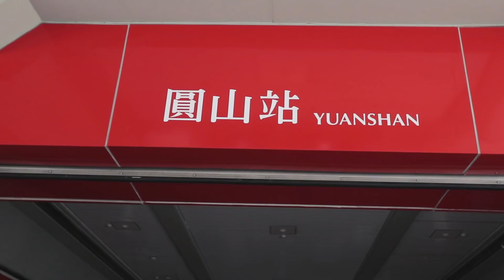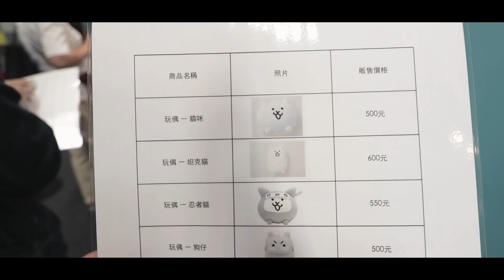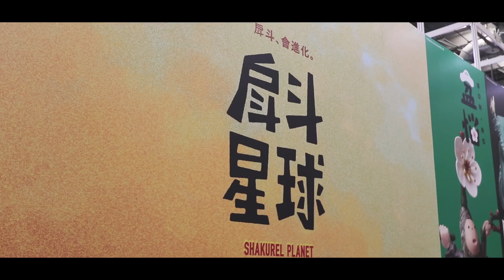衝出門就是為了買這些 | 貓咪大戰爭第一次賣週邊 | VLOG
搜尋歌曲:If You Let Go (Chez Remix) - Alexander Fogelmark feat. Matilda Michaeli

我使用設備 ↓↓
相機 CAMERA : Canon 77D
鏡頭 LENS : Canon EF-S 10-22 / f3.5-4.5 USM
麥克風 MICROPHONE : SHURE-VP83
腳架 Tripod : SIRUI 3T-35K + JOBY gorillapod slr zoom
運動攝影機 Action camera : Garmin virb ultra 30